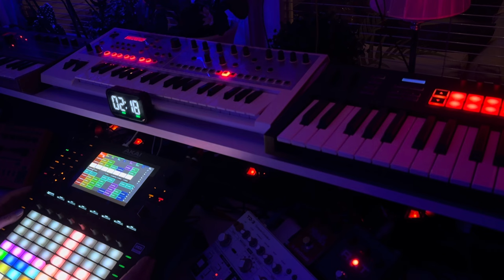Song 111, ”Dream’s harmony - MariaTD3 remake”, AKAI Force, 90s trance, 241025, 5:54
25 Oktober 2024

Title: ”Dream’s harmony - MariaTD3 remake”
BPM: 138
Genre: 90s trance

AKAI Force

Hardware produced music, no computer involved. Recorded with iRig Stream + iPhone.

Original song by DJ Kalpa and Marino Stephano 1997. Nothing is sampled and it’s not a cover. Original song is a little slower. I don’t earn any money from this (or any) song.